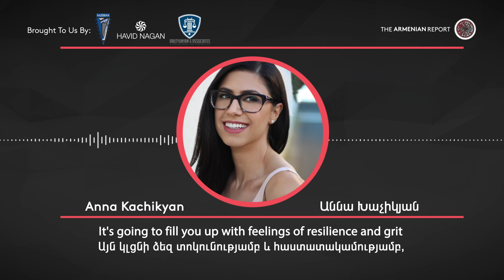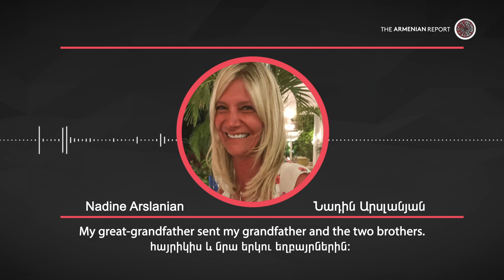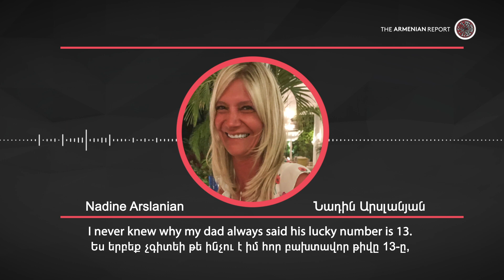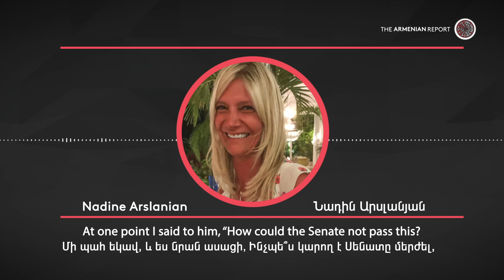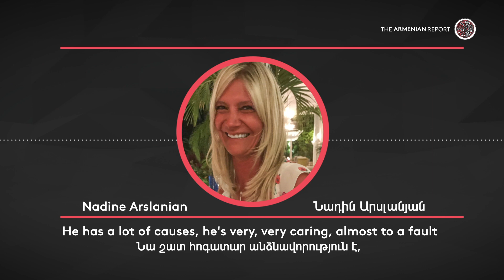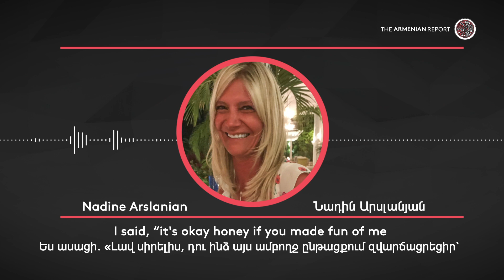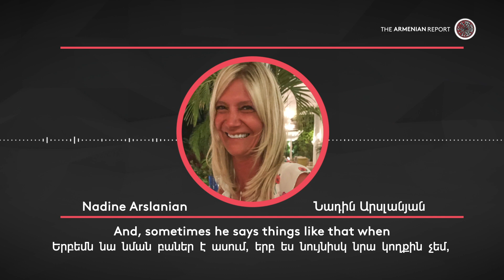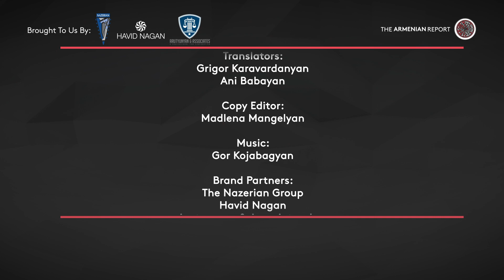SHE WAS THE LINK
The story behind how this Armenian woman influenced the passage of the Armenian Genocide bill in United States.

Who is Nadine Arslanian?

Watch this interview to hear her family story of survival, her relationship with New Jersey Senator, Bob Menendez, and her advice to young Armenians on dating.

Nadine also squashes a rumor that has been going around about Senator Menendez growing up with an Armenian nanny named Anush.

This interview is brought to us by three Armenian owned businesses.

THE NAZERIAN GROUP
The Nazerian Group is a general contracting company that serves the greater Los Angeles area, primarily public works projects in the educational sector. TNG’s specialty is modernizations with an emphasis in electrical, carpentry, flooring and HVAC. President of The Nazerian Group, Vartan Nazerian, has a passion and a strong desire to be involved in the Armenian community. His motto has always been, work hard so that you are able to give back to your community. Some of Vartan’s greatest accomplishments are constructing or renovating buildings within his own community such as, St. Peter Armenian Apostolic Church, St. Leon Armenian Cathedral, AGBU Manoogian-Demirdjian Pre-School, Tekeyan Cultural Center and many more. Today, approximately 100 years later, The Nazerian Group is thriving at an unprecedented rate because of Vartan’s grandfather and Genocide survivor, Hampartzoum Nazerian’s sacrifice and will to live. His perseverance is a testament to our survival.

HAVID NAGAN

HAVID NAGAN is a Swiss made watch company based in Los Angeles combining traditional Armenian design with modern watchmaking technologies. Their watches are a design culmination of the ancient and ornamented Armenian culture and contemporary horological techniques. HAVID NAGAN will provide a value proposition across all of its complications far beyond their price point. Aren Bazerkanian, the company’s founder and CEO, has put over 2 years of research/development into the brand’s debut model. When I asked him what the brand’s name meant, he told me it was a commercialized iteration of the Armenian word ‘havidenagan’ meaning eternity, or unending time.
The logo is representative of the Armenian flower symbolizing eternity and prosperity. Their debut model has already garnered a growing waitlist so visit their or email them directly at to stay updated as they progress and get closer to releasing their first watch.

ARUTYUNYAN & ASSOCIATES, INC.

Maggie Arutyunyan at Arutyunyan & Associates represents influencers and social media personalities in drafting, reviewing and negotiating advertising contracts with huge companies like YouTube, Google and some of the biggest beauty brands in the world. or her IG @Maggie_Arutyunyan to check out some of the personalities she represents.

We want to thank our brand partners for continuing to support The Armenian Report during these uncertain times. And we encourage our viewers to support Armenian owned businesses.

Please consider becoming a monthly donor to The Armenian Report. As little as $1/month can help us continue doing this work and we can hire journalists, graphic designers, translators, video editors, and others! Creating jobs in Armenia. Go to DonorBox.org, search The Armenian Report or copy/paste this